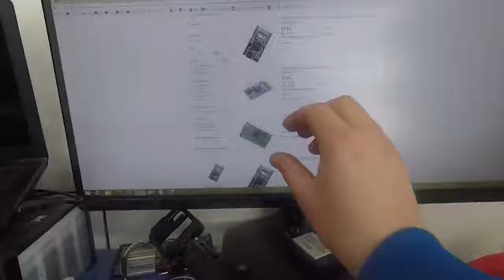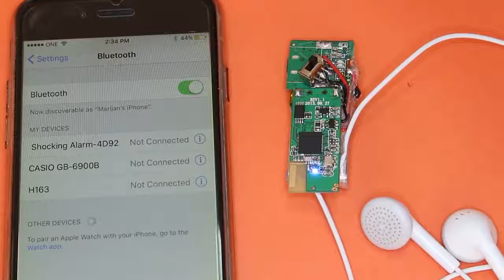5 Awesome Inventions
In This Video We Made Home Made Inventions/Science Techonolgy.